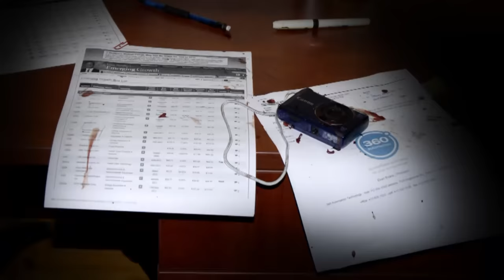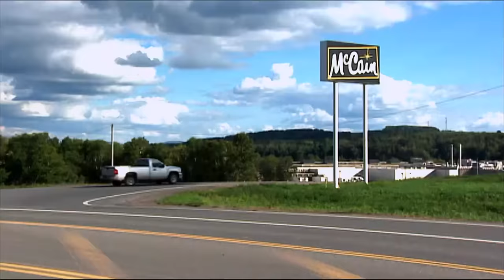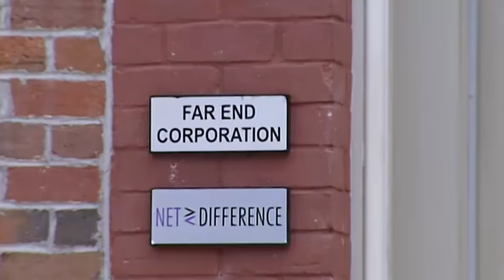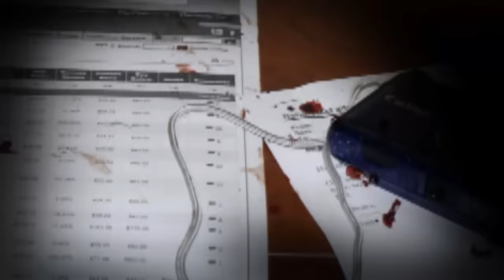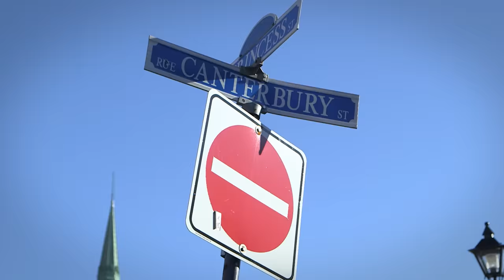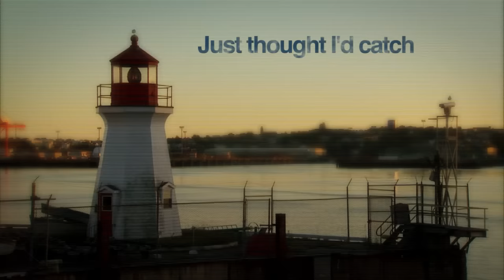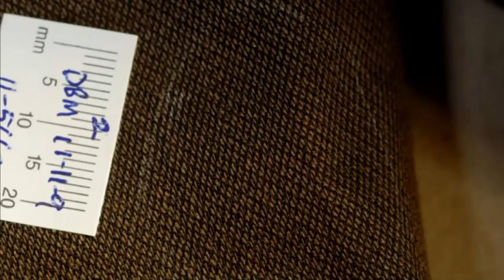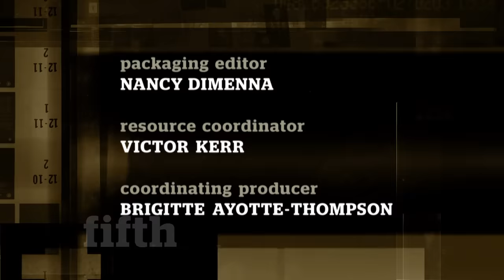The Richard Oland Case : Murder in the Family - the fifth estate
It was called the trial of the century in New Brunswick - - a confluence of celebrity, money and murder. Richard Oland of the Moosehead brewing family -- one of the richest, most powerful men in the region – was dead, bludgeoned in his office. Charged and convicted with the brutal killing, the victim’s son, Dennis Oland. Last week, Dennis Oland was sentenced to life in prison with no chance of parole for 10 years in the 2011 killing.

It’s a case where many felt family influence and clout would prevail. Police were accused of fumbling the high-profile case and now there is an appeal. Bob McKeown investigates a tangled family tale that ended in murder – with many questions still unanswered.